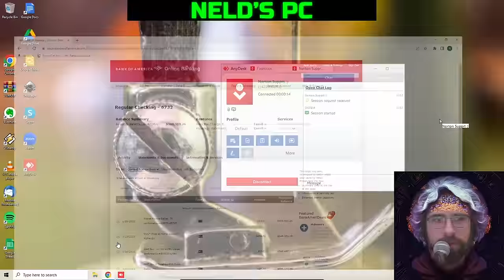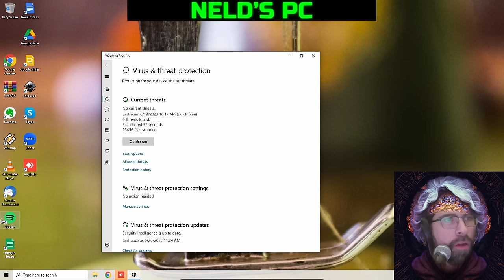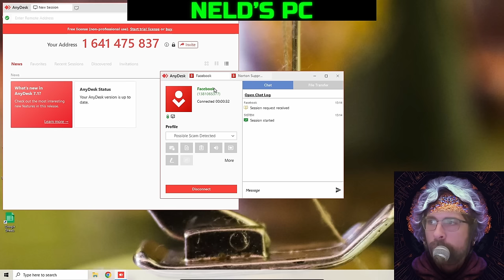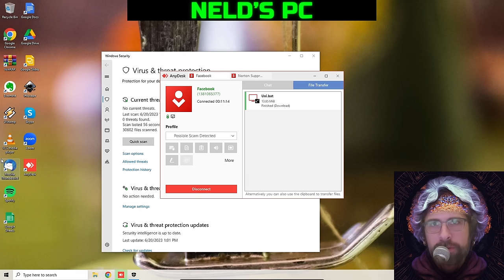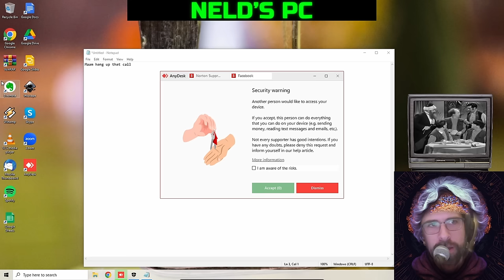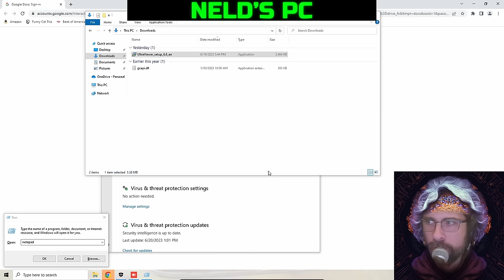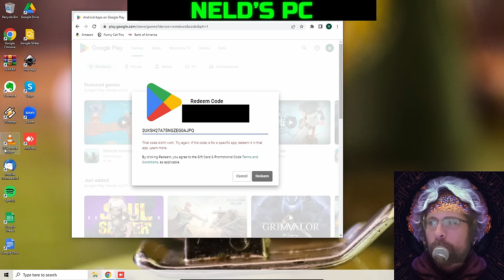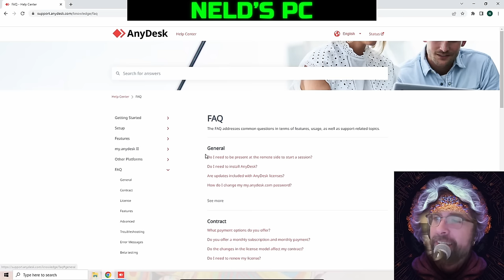Idiotic Scammers Got Destroyed 4 Days In A Row (pt. 2)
This is the 2nd installment of this series and is explosive call right off the bat. Fake (and failed) redeems are present, real scammer battles, and a lot of me pretending to be competing scammers by stealing Neld's money and running viruses on her PC while the real scammer watches.